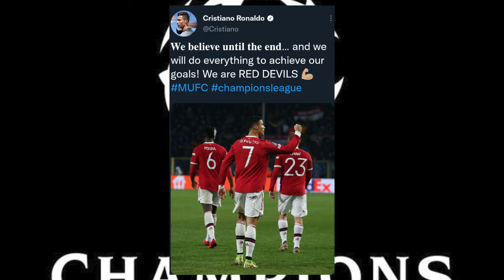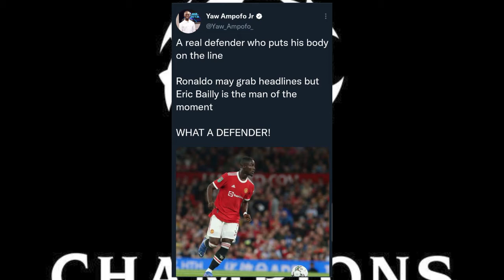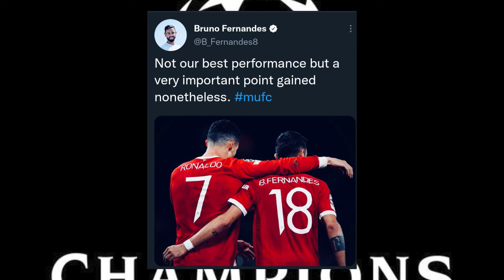Ronaldo write the headlines again!!!!!!!! and twitter reacts